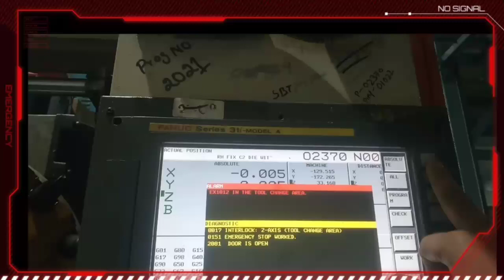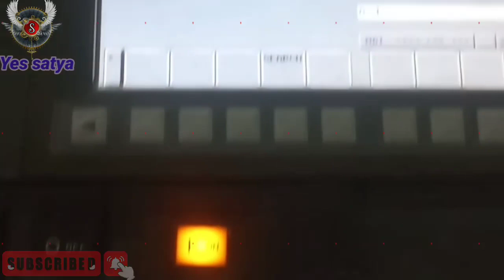How To Reset Robodrill VMC ALARAM EX1012 In The Tool Change Area